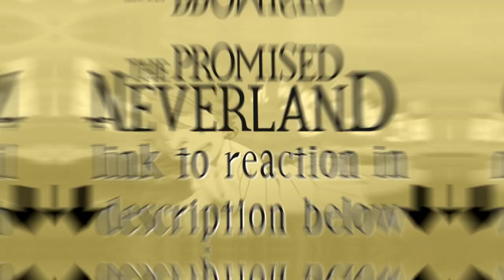WHO ARE THEY?! The Promised Neverland Season 2 Episode 1 Reaction!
Emma, Ray, and the children of Grace Field House escape into the forest and head in the direction of civilization, hoping to locate a supporter to their cause named William Minerva using a pen containing a holographic map discovered by Norman. Using his coded messages in the House textbooks, Ray figures out Minerva's location and comes to the realization that the stories in their textbooks are actually helping them survive. They are pursued by a giant demonic beast, and are forced to split up with Emma leading the children to Minerva while Ray distracts the monster. Several demons kill it, but chase after Ray after he reveals himself to be the highest-scoring child of the House and says that all the other children are dead. He only manages to narrowly escape when a figure on horseback named Sonju rescues him. Meanwhile, Emma and the children encounter a seeming human woman who takes them to sanctuary. Ray and Emma reunite and they discover that the woman and Sonju are part of the same group, and are both demons.